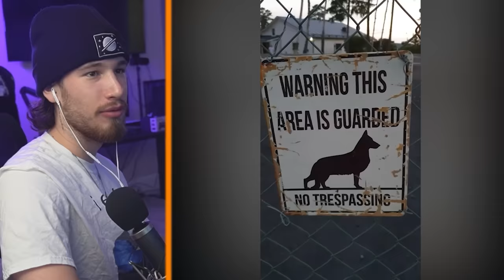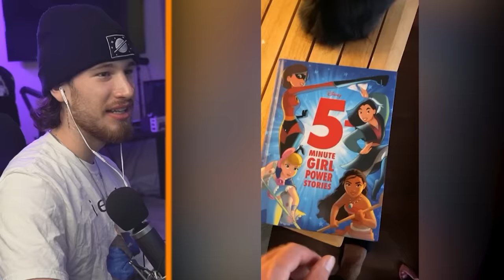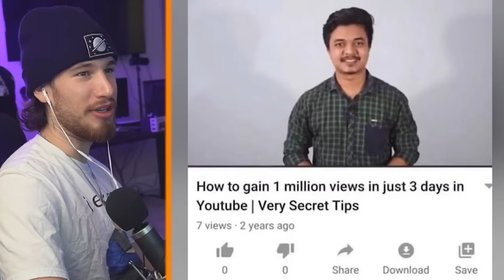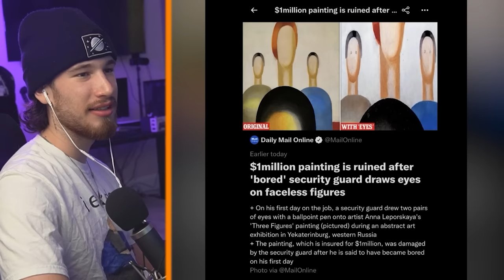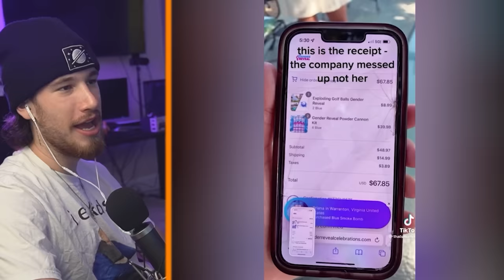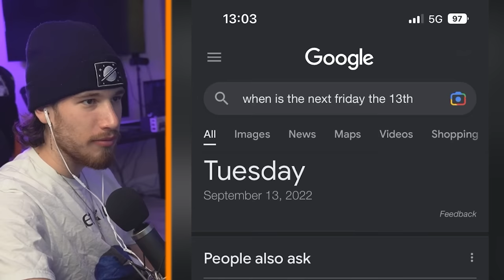You Had ONE JOB... (fails)